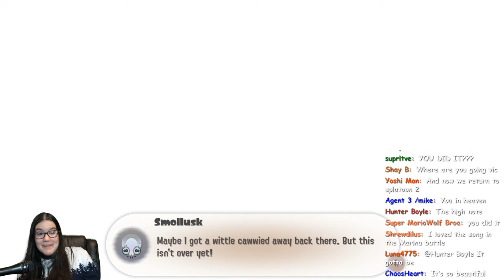The INFINITE INK ROLLER - Splatoon 3 Side Order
This is the story of how I beat Side Order for the FIRST TIME with the INFINITE INK ROLLER - (It's been about a MONTH!!!) as long as i was on the move, i never ran out of ink. it let me get out of a lot of bad situations and finally beat side order

0:00 REGULAR TOWER RUN
14:00 ENDGAME SPOILERS